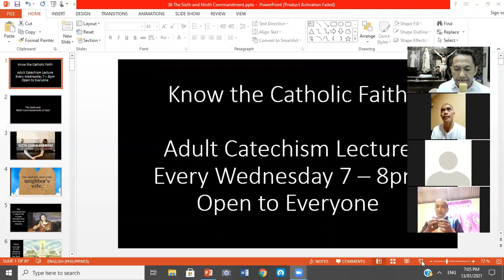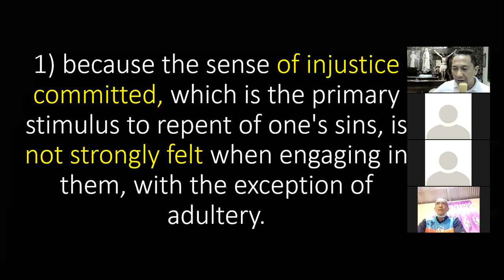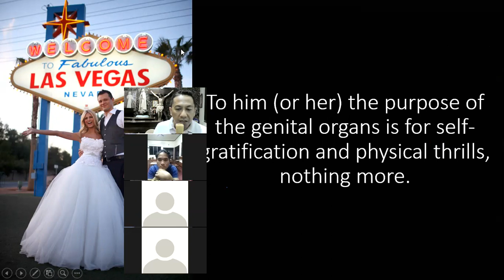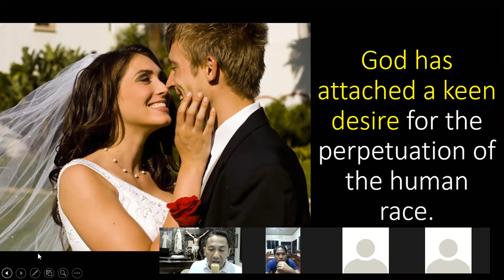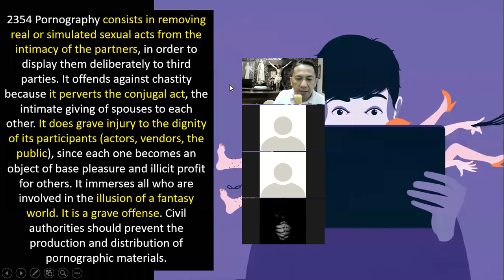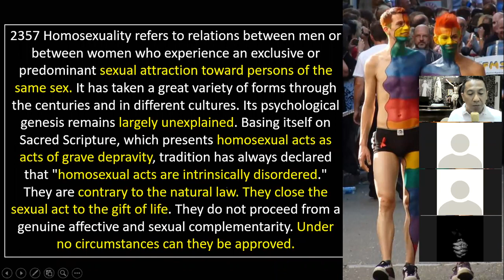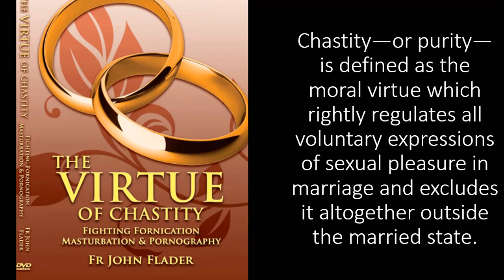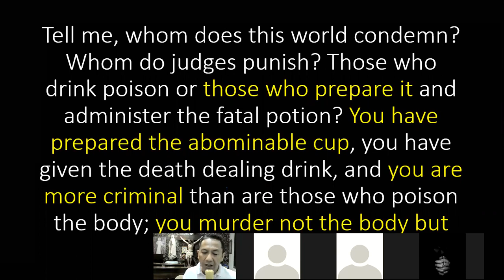The Sixth Commandment, Thou Shalt not Commit Adultery